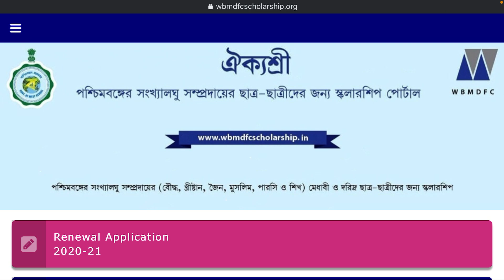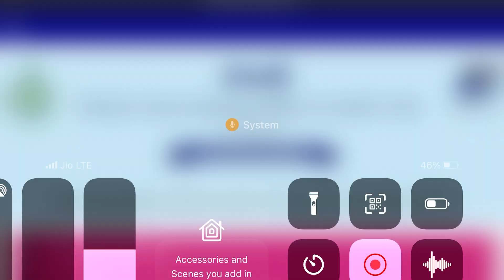Aikyashree Scholarship New Updates | Aikyashree Scholarship Amount Released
Aikyashree Scholarship New Updates | Aikyashree Scholarship Amount Released | Aikyashree Scholarship 2021

About this Video-Aikyashree Scholarship New Updates | Aikyashree Scholarship Amount Released | Aikyashree Scholarship 2021

Membership for any type help on call

Telegram User Name- Yoo Bong

200D Mark II
55-250mm Lens
50mm Prime Lens

Your Quries:-
1) how to check aikyashree scholarship status 2020
2) wbmdfc scholarship status check
3) aikyashree scholarship 2020
4) wbmdfc scholarship 2020
5) how to track my aikyashree scholarship application
6) aikyashree scholarship
7) minority scholarship

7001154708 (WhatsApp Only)